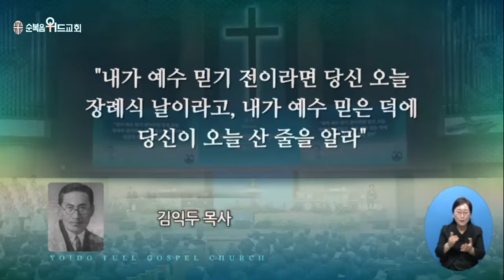2024년 9월 22일 주일설교 ▶ 이영훈 목사님의 써머리바이블 - 하나님이 네게 복을 주시어 ▶ 창 28:1~5